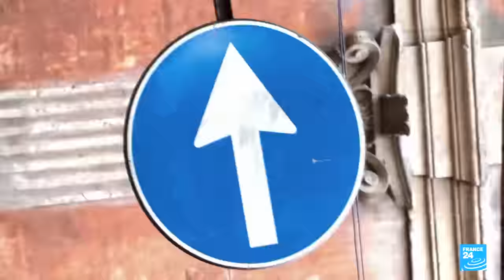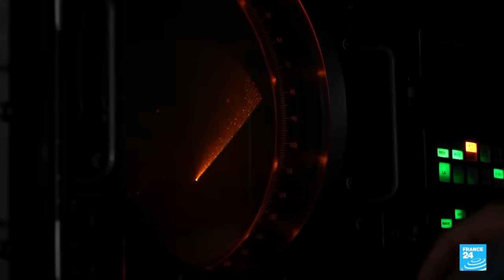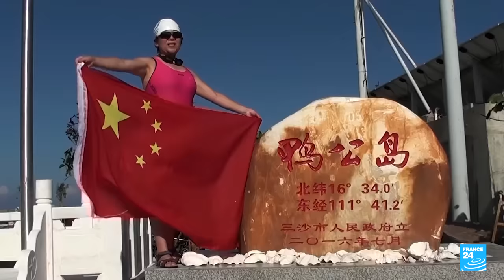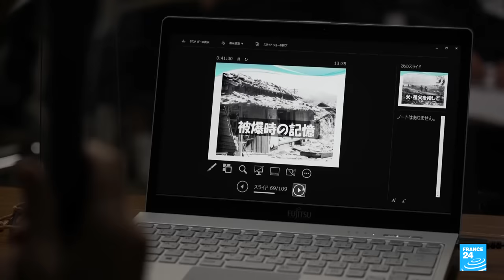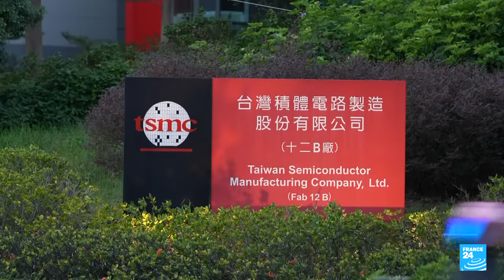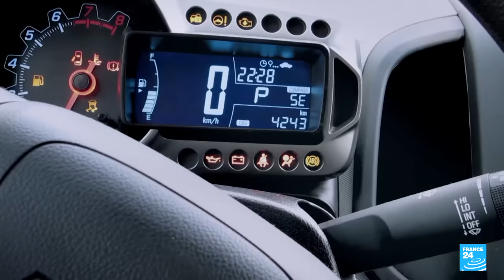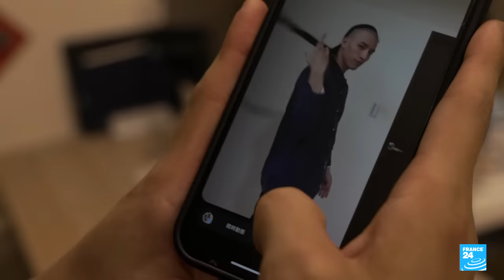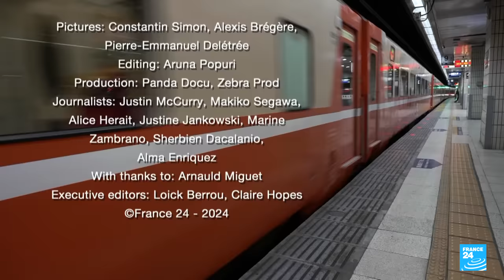China seas: A new Cold War brewing? • FRANCE 24 English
Long dominated by the United States, the Asia-Pacific region is grappling with an increasingly assertive China. Tensions are mounting around Taiwan and in the South China Sea, both in the air and on the water, with numerous incidents of late involving Chinese fighter planes, collisions between ships and reefs being turned into military outposts. Filmed in Japan, China, Taiwan and the Philippines, our documentary explores a new "cold war" pitting President Xi Jinping's authoritarian China against the US and its democratic allies in the region. This high-stakes conflict encompasses territorial, political, economic and ideological dimensions, as the threat of a third world war looms on the horizon.